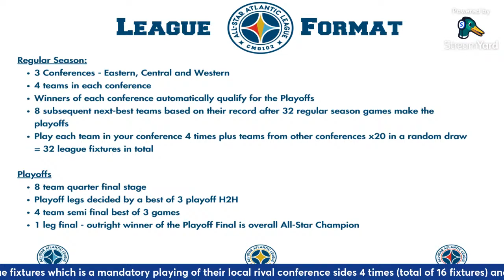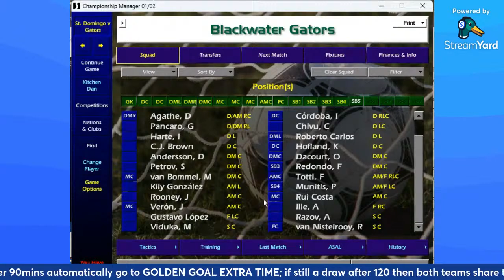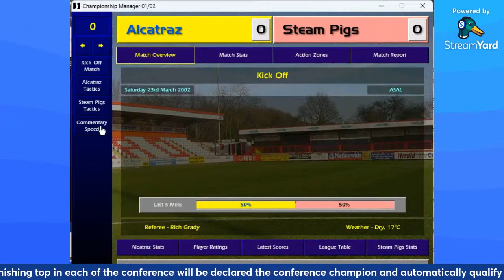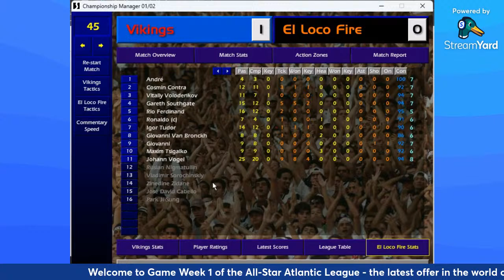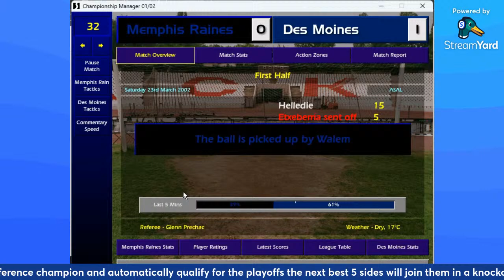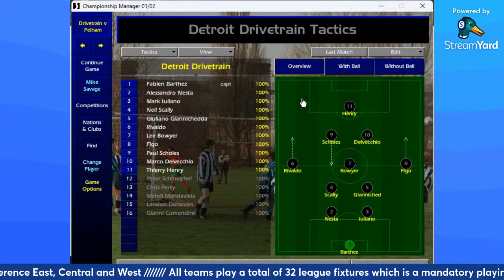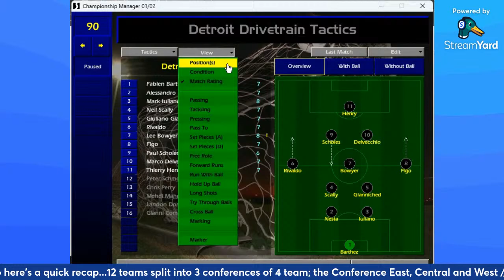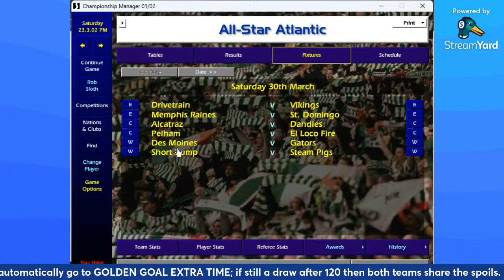GW1 - The Star Spangled All-Stars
Duggan and Dan kick off the inaugural Game Week 1 of the All-Star Atlantic League. What happens in extra time, stays in extra time...unless it's decent then we'll tweet it.